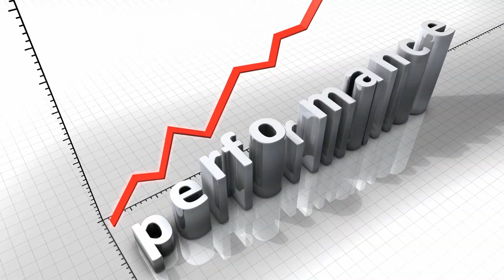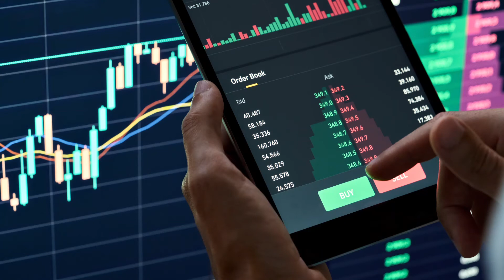What?? Investing in real estate properties is so easy, straight forward & less money??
REITs historically have delivered competitive total returns, based on high, steady dividend income and long-term capital appreciation. Their comparatively low correlation with other assets also makes them an excellent portfolio diversifier that can help reduce overall portfolio risk and increase returns. Make REIT a threshold for investing in real estate properties and collect rental income. It has never been easier.